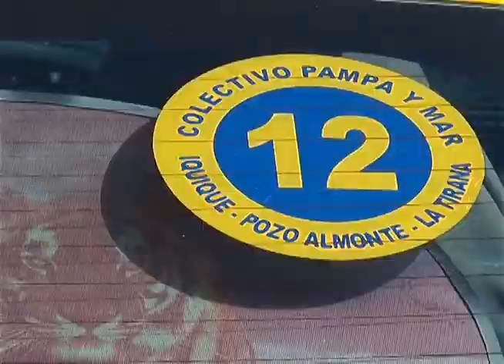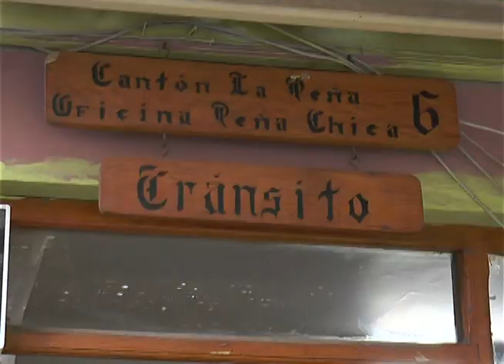Tamarugal Noticias - Termina plazo para permiso de circulación de la locomoción colectiva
Termina plazo para permiso de circulación de la locomoción colectiva.